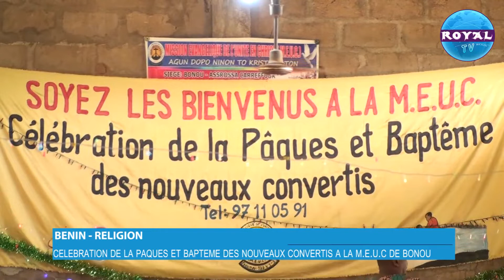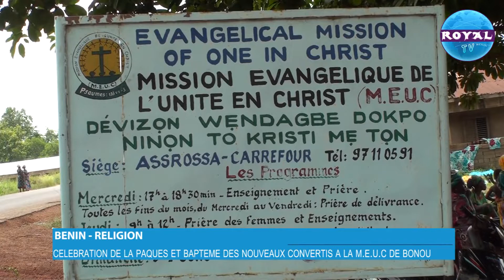BENIN-RELIGION / CELEBRATION DE LA PAQUES ET BAPTEME DES NOUVEAUX CONVERTIS A LA M E U C DE BONOU